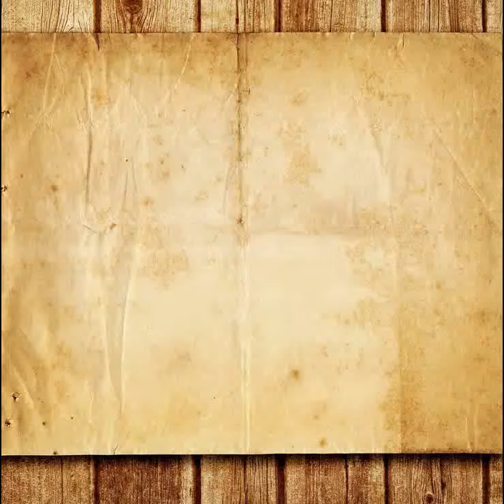Quy trình sản xuất gỗ ghép thanh CTY ĐẠI PHÚC VINH